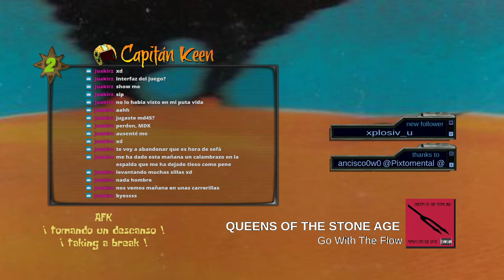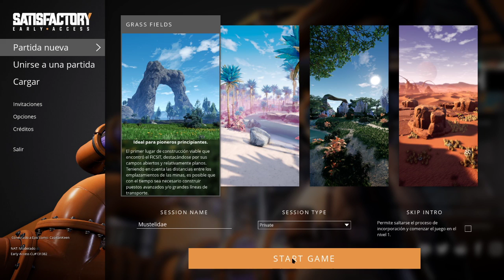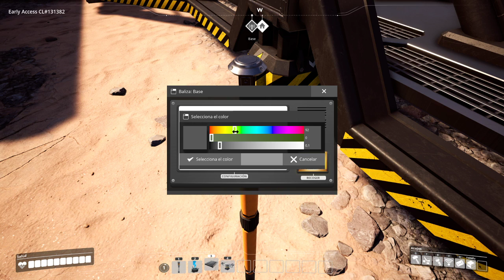SATISFACTORY v0.3.5.6 (min: 01:51:00) + Dune 2 (1992) DOS c / Chief Warlord Battle 7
v0.3.5.6 - build 131382

00:00:00 subido a YouTube el 28/11/2020
00:09:28 Dune 2
00:29:16 Dune 2 next mission
00:59:30 mostrando introducción a Juakirz
01:09:39 dune 2 / como hice el overlay
01:29:56 interludio musical
01:51:00 ☆SATISFACTORY☆
05:40:00 nueva partida
05:58:00 nueva partida desierto de dunas

Domina la naturaleza construyendo enormes fábricas por todo el paisaje. Expándelas donde y como quieras. El planeta es rico en valiosos recursos naturales esperando a que los uses. Como empleado del FICSIT, tu deber es asegurarte de que estos se aprovechan al máximo.
Construye
Automatiza
Construye fábricas con eficacia y elegancia, o crea intrincadas redes de cintas transportadoras para cumplir todas tus necesidades. Automatiza camiones y trenes para enviarlos a remotos puestos avanzados y usa tuberías para transportar líquidos adecuadamente. El objetivo: ¡minimizar el trabajo manual!
Explora y saca provecho
Parte en expediciones en busca de nuevos materiales y asegúrate de aprovecharlo todo bien. ¡Recolecta todo lo que te ofrece la naturaleza! Tienes vehículos, mochilas propulsoras, plataformas de salto y mucho más para hacértelo todo más fácil, pero no olvides llevar también equipo de seguridad por si te topas con la fauna local.
Características
• Mundo abierto: Explora el enorme (30 km2) planeta alienígena Massage 2(AB)b, con su fauna y criaturas singulares.
• Cooperativo: Construye una fábrica o diviértete con tus amigos.
• Construcción de fábricas: Construye una enorme fábrica en primera persona. Automatízala y optimízala a tu gusto hasta que sea perfecta.
• Personalización: Personaliza tu fábrica a tu gusto. Construye en zonas elevadas o en extensas praderas. Armonízala con el paisaje o arrasa con todo en nombre de la eficiencia. Crea la fábrica de tus sueños prácticamente sin límites.
• Vehículos: Viaja por el mundo con clase. Usa plataformas de salto, vagonetas, equipos de salto, hipertubos, camiones o trenes.